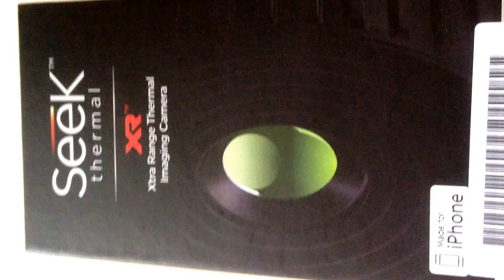Seek thermal XR infrared camera extended range - Unboxing and Unpacking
Unpacking of the Seek XR infrared camera for iPhone.